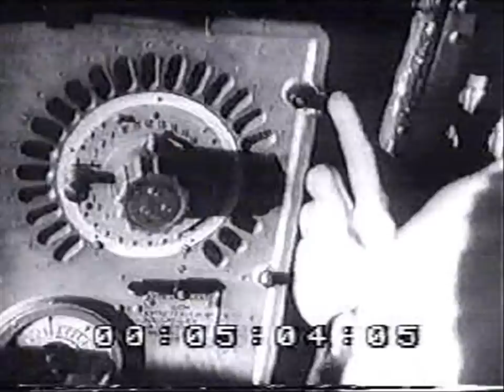WWII Light Bomber Dornier Do 17 in Action with Finnish Air Force